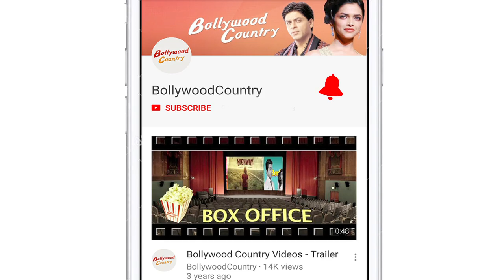Quash FIR against Boney Kapoor, says Rajasthan High Court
The Rajasthan High Court on Friday ordered the quashing of an FIR lodged against Bollywood film producer Boney Kapoor on charges of duping an investor of Rs 2.5 crore in the name of organising a Celebrity Cricket League.